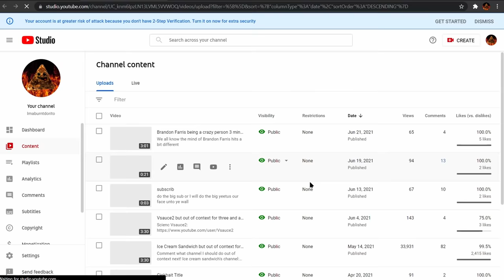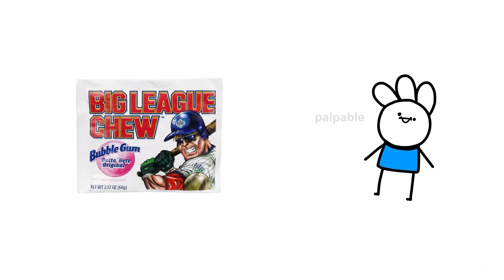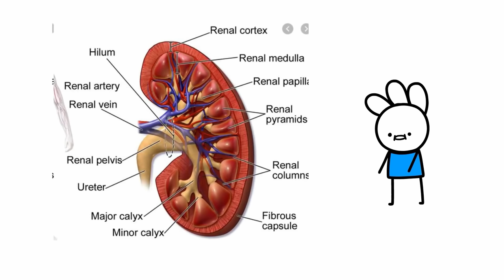Ice Cream Sandwich but out of context for four and a half minutes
I appreciate all the views and likes :)
Subscrib ;D